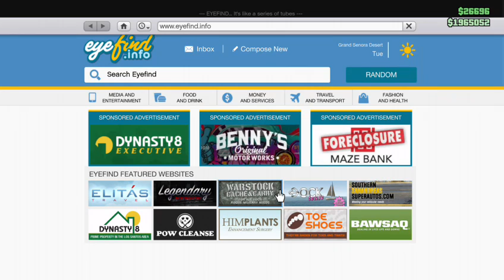GTA V ONLINE - #1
In this video me and Harrison do a Biker mission because they are double Rp and cash and also mess around a bit :)